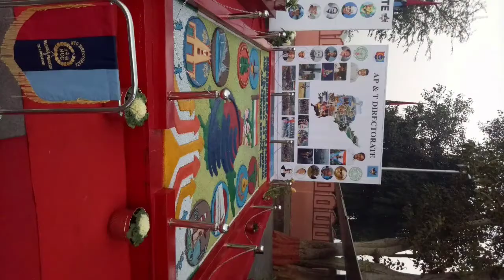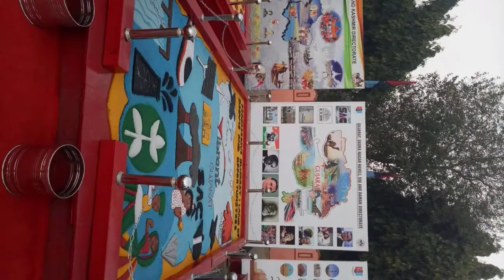NCC RDC Flag Area